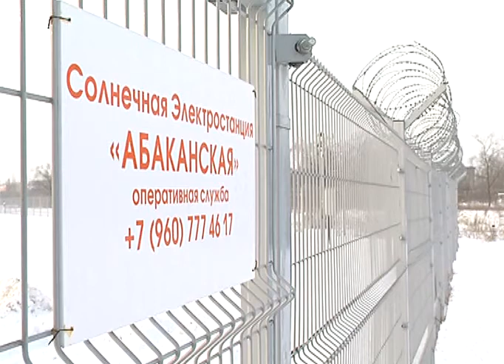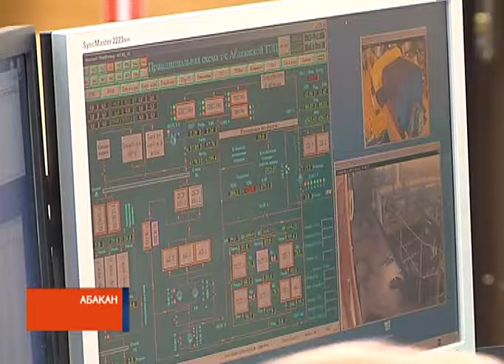Полпред президента и глава Хакасии осмотрели энергообъекты региона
В Хакасию с рабочим визитом приехал полномочный представитель президента в Сибирском федеральном округе. Сергей Меняйло и глава республики Виктор Зимин посетили предприятия топливно-энергетического комплекса. Тема для обсуждений - перспективы развития теплоэнергетики региона.